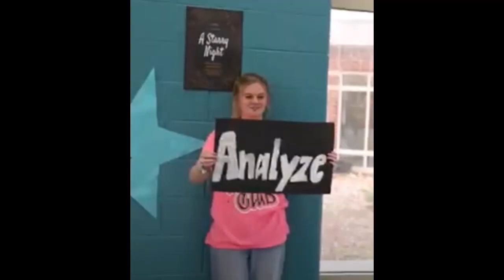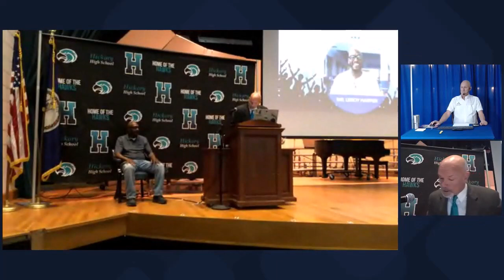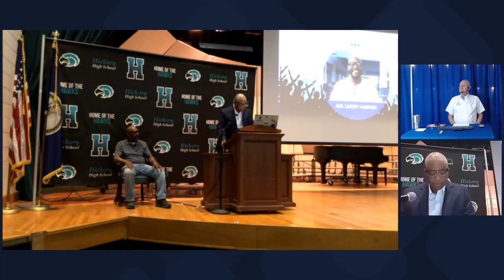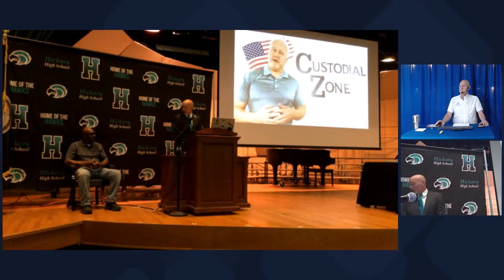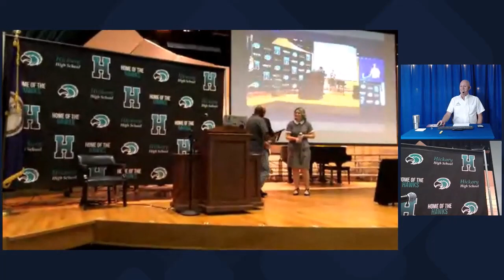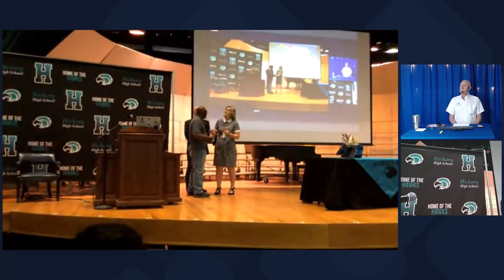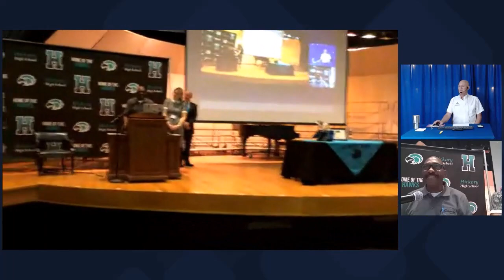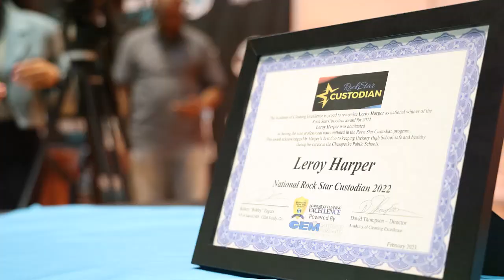Leroy Harper Rock Star Custodian 2022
On February 23, 2023, Leroy Harper was recognized as the National Rock Star Custodian for 2022.

Students meet him in the halls with signs and a few well-chosen words, showing the 9 traits of the Rock Star program as he made his way to the auditorium at Hickory High School.

The community of Chesapeake City Schools voted for Leroy  Harper and out of the over 100,000 nationwide votes that were cast for the 5 finalists, they gave 42, 198 of them for Leroy.